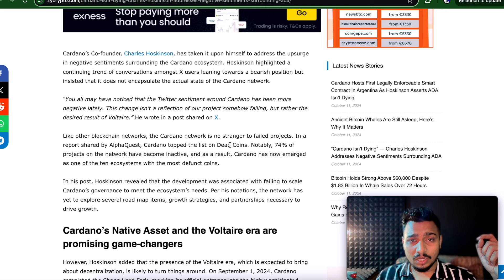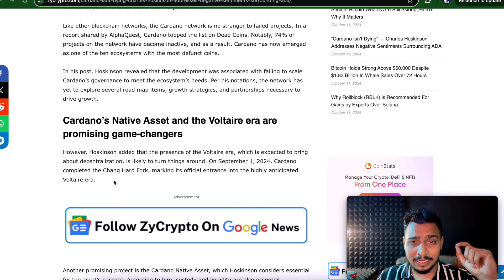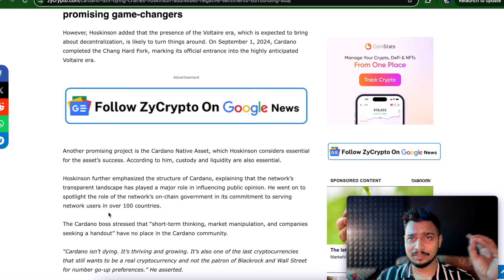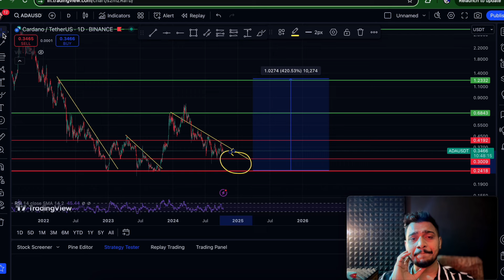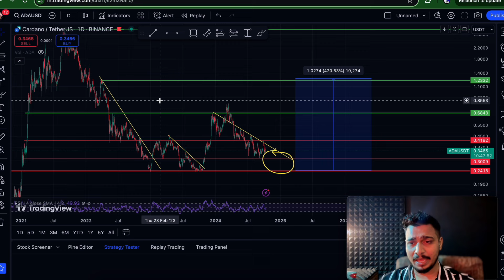Cardano (ADA) is Dying ? | Cardano Price Prediction 2024-25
Vrajesh Chauhan
crypto update